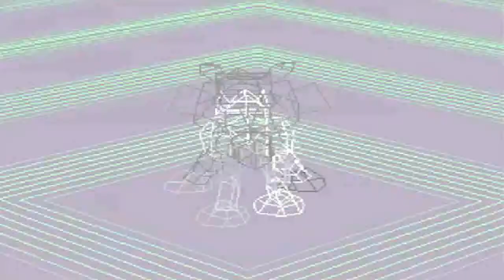Digimon World // Cap. 02: ¡Amo a mi nuevo Garurumon!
¡Continuamos con la aventura en ciudad File! Y en esta oportunidad luchamos contra Kunemon y Palmon. Además, reparamos el puente y nuestro querido Gabumon digievoluciona en Garurumon. ¡No te pierdas este maravilloso capítulo!